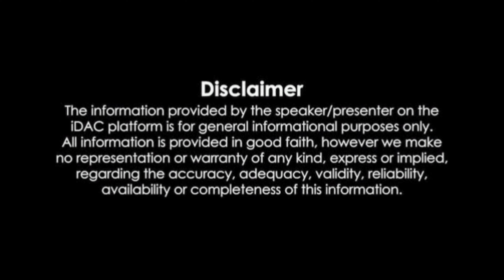Leo movie honest review tamil | Action packed film | Vijay | Lokesh Kanagaraj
A honest review of the movie leo

DigiTek (DTR-210SS)

BOBO BM10H PRO

Sony PS5 PlayStation Console

Sony PS5 Digital Standalone

DualSense Wireless Controller Black (PlayStation 5)

DualSense Wireless Controller for PlayStation 5 (White)

Dualsense Cosmic Red Wireless Controller for PlayStation 5

Top 5 books for beginners (Self help) 2023

3. The Alchemist

4. How to Win Friends and Influence People

5. Ikigai

Electronic products :

Samsung 1.5 Ton 3 Star Wind-Free Technology Inverter Split AC  :

Oneplus nord buds 2 :

Lava Agni 2 :

Tygot selfie stick with tripod :

7 feet Lightweight & Portable (84 Inch) Long Tripod Stand

Makeup products:

Blue Heaven Brow Perfect Eyebrow Pencil Enhancer, Ash Grey:

Maybelline New York Colossal Kajal, Intense Colour, Waterproof:

The Derma Co 2% Kojic Acid Face Serum With 1% :

Pets product:

Pet tooth brush:

cricket guard :

Mechip 7 ft tripod :

wall clock:

New tripod :